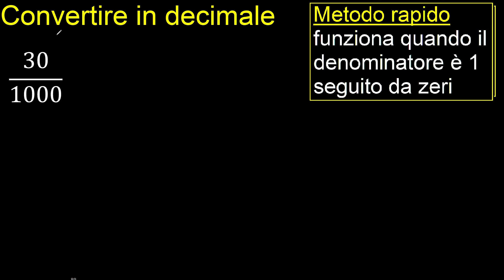Converti 30/1000 in decimale . frazioni in decimali, metodo rapido